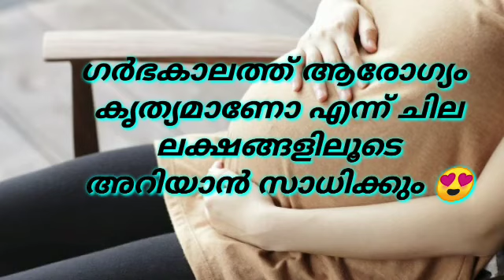ഗർഭിണികളിലെ ആരോഗ്യം കൃത്യമാണോ എന്ന് എങ്ങനെ മനസിലാക്കാൻ സാധിക്കും⁉️